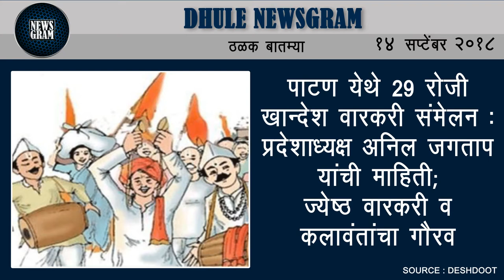Dhule Newsgram | Dhule News | Today's News Headlines | 14 September 2018